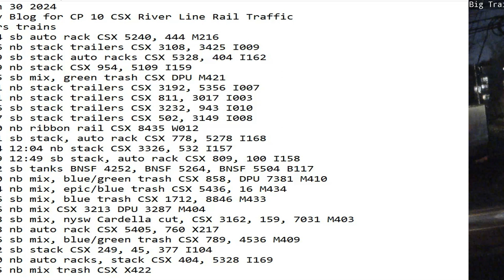March 30 2024 BigTrains.TV CP 10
24 Hrs trains
00:54 sb auto rack CSX 5240, 444 M216
02:56 nb stack trailers CSX 3108, 3425 I009
03:49 sb stack auto racks CSX 5328, 404 I162
04:39 nb stack CSX 954, 5109 I159
06:15 sb mix, green trash CSX DPU M421
07:01 nb stack trailers CSX 3192, 5356 I007
07:11 nb stack trailers CSX 811, 3017 I003
08:36 sb stack trailers CSX 3232, 943 I010
09:47 sb stack trailers CSX 502, 3149 I008
10:30 nb ribbon rail CSX 8435 W012
11:21 sb stack, auto rack CSX 778, 5278 I168
12:04 12:04 nb stack CSX 3326, 532 I157
12:49 12:49 sb stack, auto rack CSX 809, 100 I158
13:42 sb tanks BNSF 4252, BNSF 5264, BNSF 5504 B117
13:50 nb mix, blue/green trash CSX 858, DPU 7381 M410
14:14 nb mix, epic/blue trash CSX 5436, 16 M434
15:16 sb mix, blue trash CSX 1712, 8846 M433
15:26 nb mix CSX 3213 DPU 3287 M404
16:18 sb mix, nysw Cardella cut, CSX 3162, 159, 7031 M403
20:48 nb auto rack CSX 5405, 760 X217
21:46 sb mix, blue/green trash CSX 789, 4536 M409
22:02 sb stack CSX 249, 45, 377 I104
22:40 nb auto racks, stack CSX 404, 5328 I169
23:05 nb mix trash CSX X422